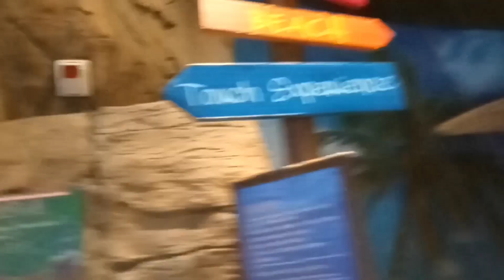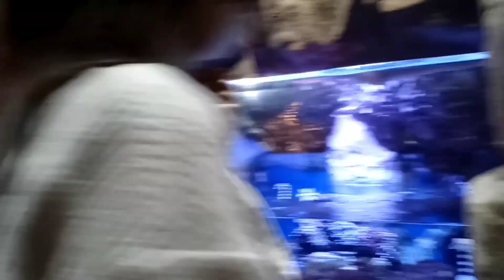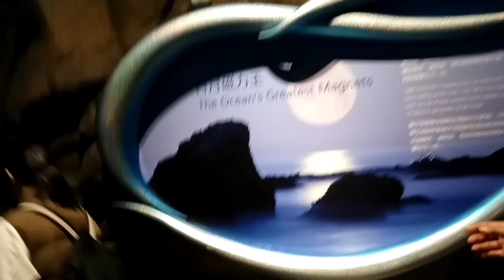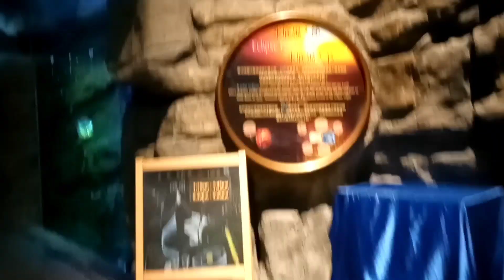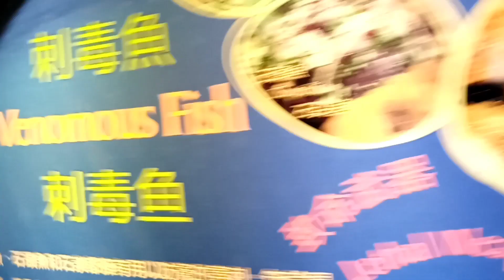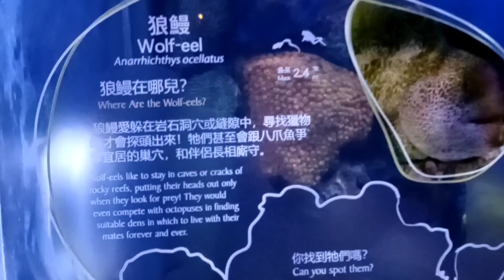OCEAN PARK PLANET AQUARIUM#Jielyn channel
JIELYN CHANNEL

NEW YEAR HOLIDAY @OCEAN PARK WITH FRIENDS

Musician: @iksonmusic